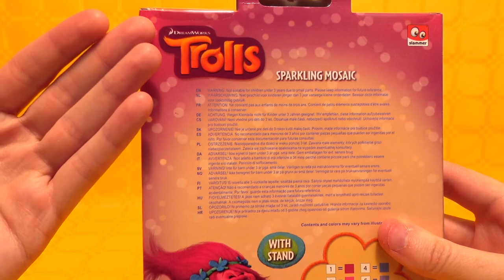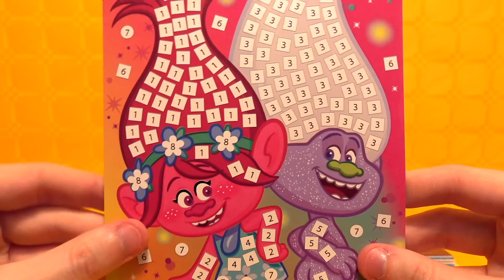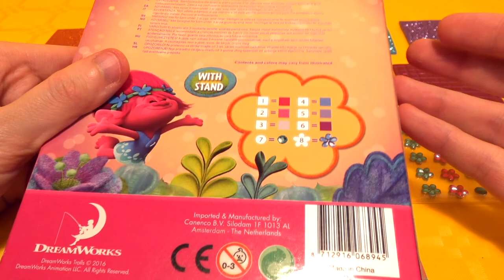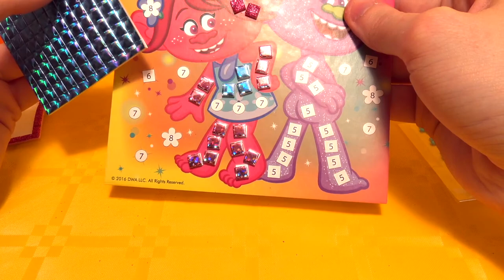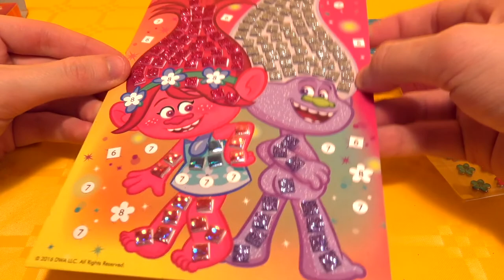Trolls Coloring 💃 Drawing 👪 Learn Colors for Kids 🌹💥 Disney Best Toys for Kids Boys Girls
🌺 ABOUT MY TOY CHANNEL🌺
In my videos I unbox, review and play with kids toys and dolls. My short stories try to convey positive messages for children. In my channel I include videos with Barbie, LOL Dolls, Disney Princess, Monster High, Distroller, Frozen Elsa and Anna, Hello Kitty, Play Doh, My Little Pony, Disney toys, surprise eggs, and more.

Toys are so much fun! Welcome to my toy channel Disney Best Toys for Kids where you will find the best toys and doll stories!! 💖 I love all my subscribers 💖 In my channel you will find everything from doll videos and stories with toys to coloring books, toy reviews and unboxing, some crafts and doll dress-up games. My favorite toys are Barbie, LOL Dolls, Distroller, Disney Toys, Disney Princess, Frozen Anna and Elsa, Hello Kitty, and My Little Pony. But in my channel you will also find toy videos with blind bags, surprise eggs, and more. If you like dolls and toys channels you will like our channel.

Everyday You can see New Fresh and Best Toys here on Disney Best Toys Channel. So please sit back, take your popcorn and enjoy the best toys in the world !!!